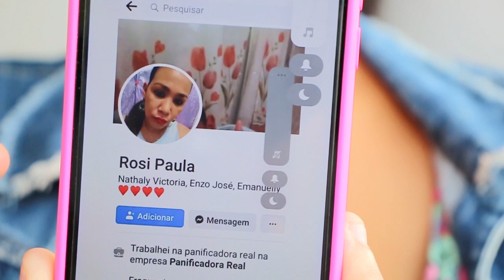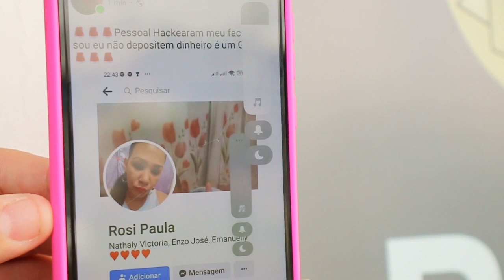Dona de casa teve a conta no Facebook clonada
Golpistas a transformaram em uma corretora de imóveis e recebera, de forma fraudulenta, “sinais” financeiros para inquilinos de uma casa que não existe em Umuarama